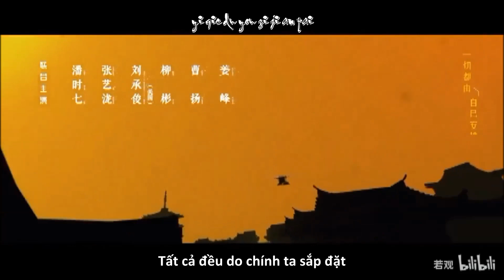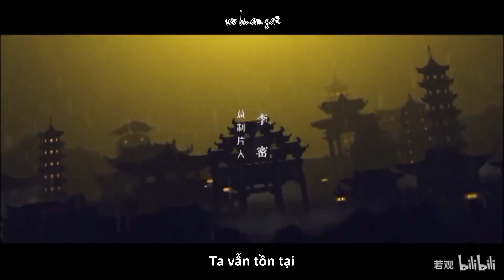[Vietsub + Kara] THỦY HỎA - OPENING OST NĂM THÀNH HÓA THỨ 14 成化十四年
THỦY HỎA - OST NĂM THÀNH HÓA THỨ 14
Phim: Năm Thành Hóa thứ 14 成化十四年 The Sleuth of the Ming Dynasty

Trình bày: Thụ Lâm Tọa
Viết lời: Thôi thứ
Sáng tác: Triệu giai lâm